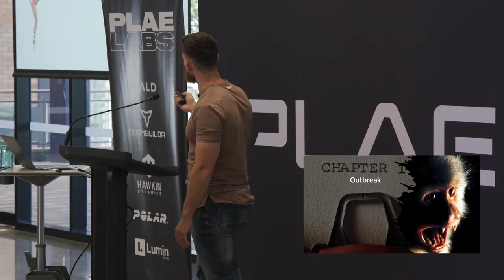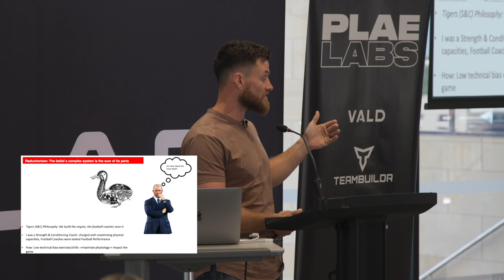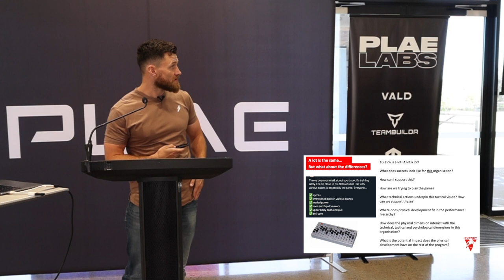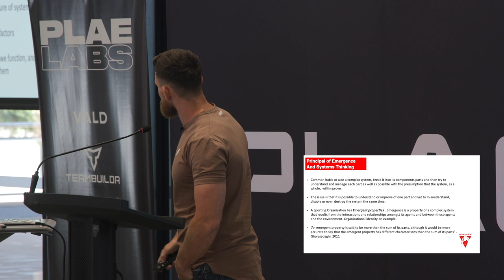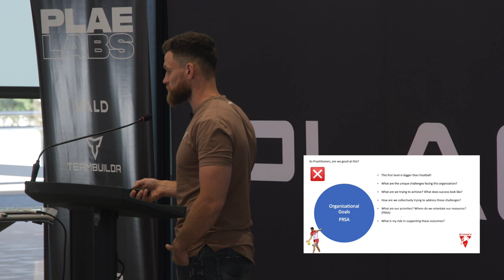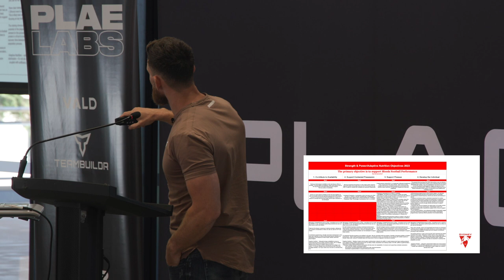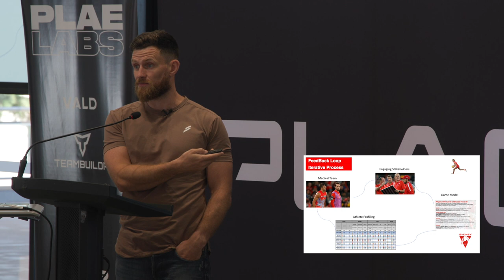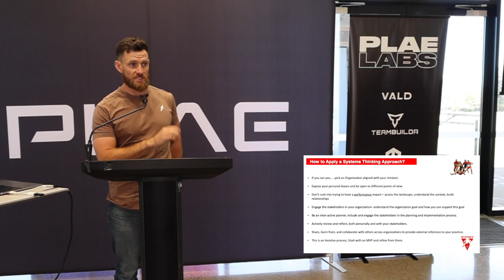Shane Lehane | PLAE LABS Sydney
Shane Lehane's PLAE LABS presentation covered key lessons, including understanding the influential "game model" in program development, providing insights into the Sydney Swans' performance program models, and engaging attendees in a hands-on implementation of a game model performance plan within group settings. The session aimed to equip coaches with a comprehensive understanding of the game model's impact on programs and offered practical insights from successful team practices.

Lehane is an Athletic Performance Coach at the Sydney Swans Football Club. He has
worked in the sport for 12 years, in both Europe and Australia, with Leicester City Football Club,
Melbourne Rebels and the Wallabies. Shane is also a Ph.D. candidate at La Trobe University
with a focus on how strength and conditioning can best support performance in team sports.